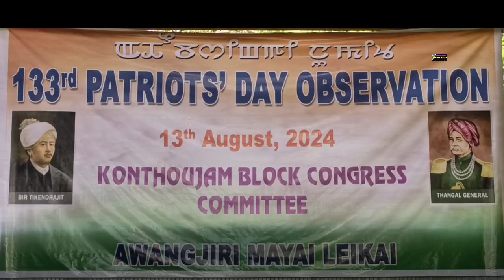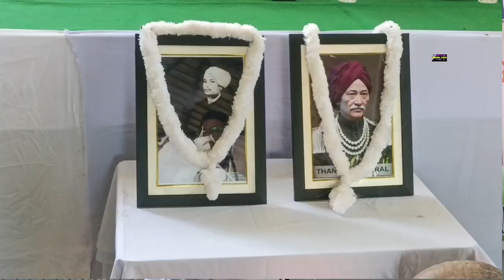Eikhoi punsinba mathou tai - Dr Th. Meinya 13/8/2024